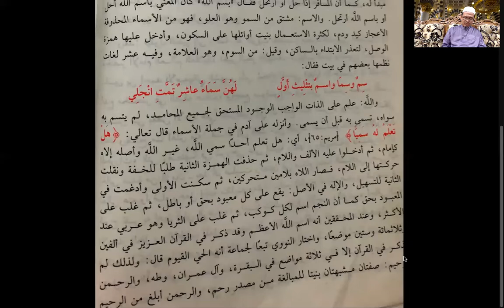Siri 11 Pengajian Kitab al-Iqna' bersama Ustaz Zakaria Ismail (Mukaddimah Tuan Matan - Allah)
Siri pengajian kitab al-Iqna' bersama Ustaz Zakaria Ismail daripada Pusat Bahasa al-Quran (PBAQ) membicarakan mengenai ilmu feqah dalam mazhab Syafi'e. Siri ini diharap dapat meningkatkan kemahiran feqah dan bahasa Arab para penonton yang bakal mengikuti siri ini.

Siri-siri video ini mengikut susunan dapat juga dilihat di laman ini.

Sebaik-baiknya, penonton siri ini mempunyai kitab iqna' versi fizikal untuk memudahkannya membuat catatan dan nota-nota. Ini kerana banyak istilah-istilah teknikal yang perlu diambil perhatian ketika mempelajari kitab ini.

Semoga ia menjadi bekalan amal soleh untuk kita semua di negeri akhirat.

Mengharapkan juga daripada yang mengikuti siri ini agar dapatlah kiranya menitipkan doa buat kami, kedua ibu bapa kami, keluarga dan guru-guru kami agar diampunkan dosa dan dimaafkan kesilapan-kesilapan, serta dihimpunkan dibersama para anbiyaa', siddiqin, syuhadaa' dan solehin di negeri akhirat nanti. .Sesungguhnya Allah SWT itu Maha memakbulkan doa hamba-hambanya.

Pakat-pakat 'Share' juga.